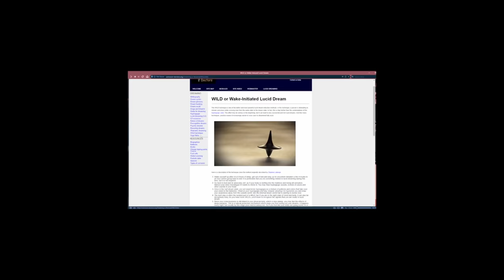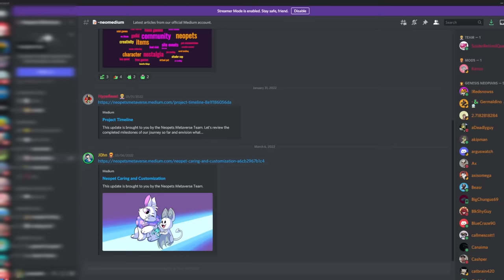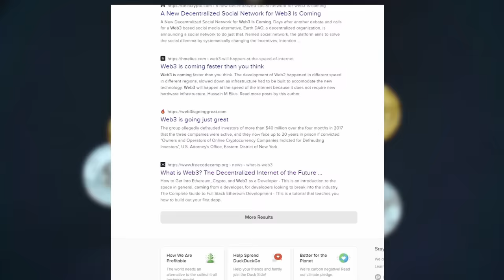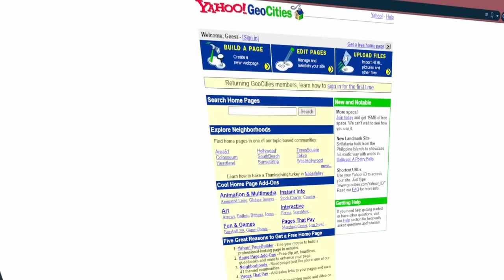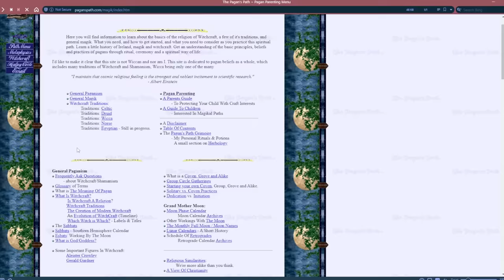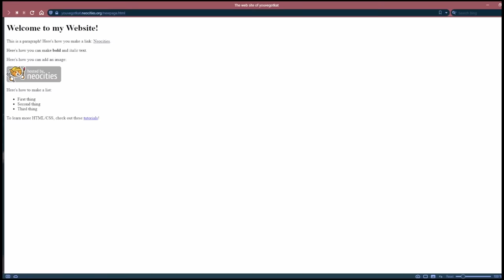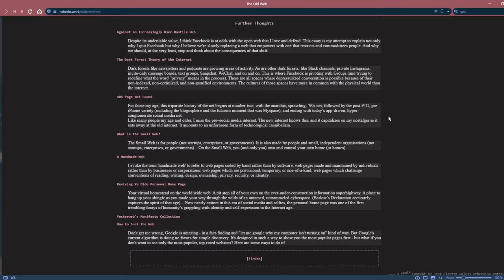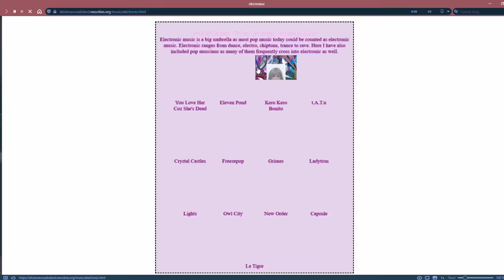You Should Check Out the Indie Web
In this ramble video, I talk about the indie web - also known as the small web or old web - how it's better than web3, and why I think you should make a website.
Websites/Videos mentioned in this video:
Resources:

Stock videos:
Pexbell

Thanks again to my Patrons!